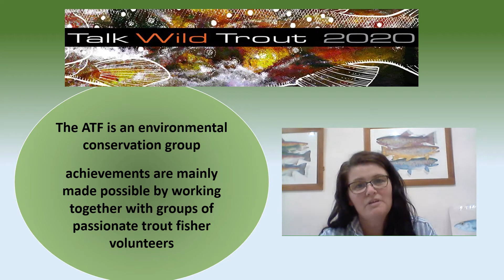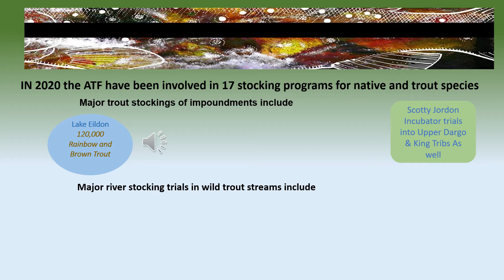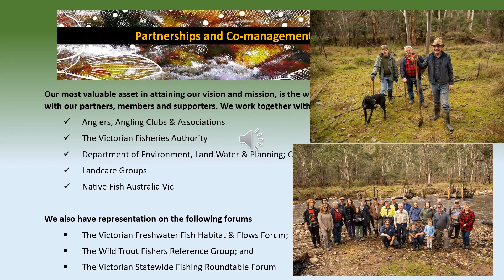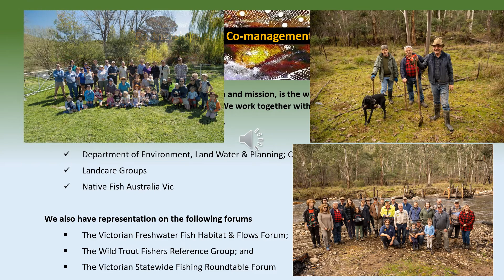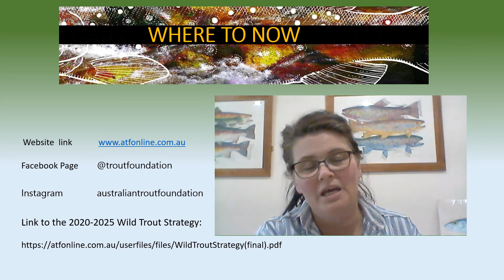VFA Talk Wild Trout 2020 - Tues 24 Nov - Australian Trout Foundation Overview with Jo Dobson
Jo Dobson will talk you through the many activities and projects offered at the Australian Trout Foundation.